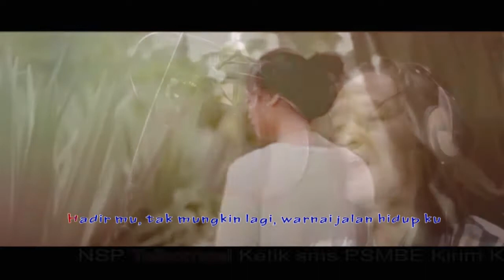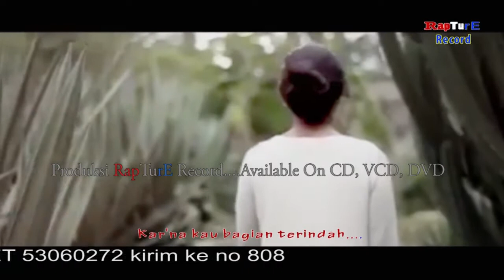Mantan Terindah_Bagian Terindah_Posma Aritonang_Rapture Record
Posma Aritonang
Bagian Terindah
Cipt. Amy
KODE NSP PSMBE Ketik PSMBE kirim ke nomor 1212
Musik. Posma Aritonang
Guitar. Gatot
Studio. RapTurE Studio
Produksi RapTurE Record.
AVAILABLE ON CD, VCD, DVD